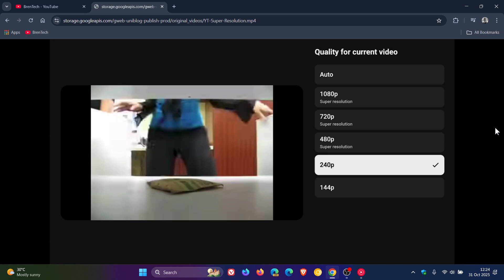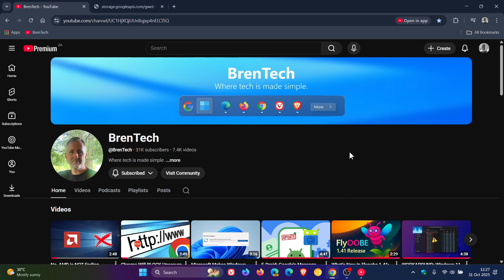YouTube Adds 'Super-Resolution' to Low-Quality Videos!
YouTube has announced that it will start using AI to upscale low-quality videos.